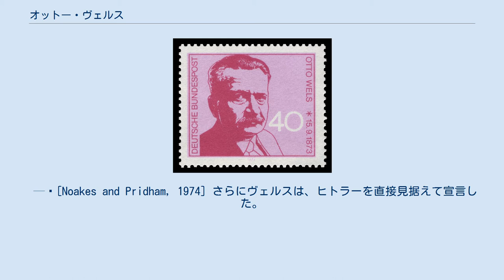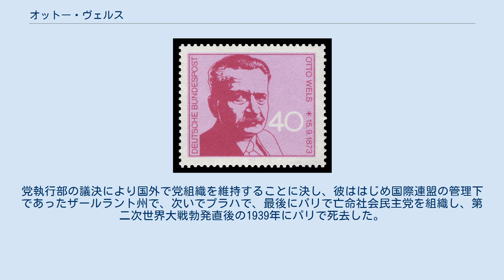オットー・ヴェルス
ヴェルスの生誕100年を記念して発行された切手 オットー・ヴェルス（独：Otto Wels、1873年9月15日 - 1939年9月16日）は、ドイツの政治家。
1919年から1939年までドイツ社会民主党（SPD）の党首を務めた。
ナチ党が国会に提出した全権委任法に対する反対演説で名を残した。
 ベルリンに飲食店主の息子として生まれる。
1891年にドイツ社会民主党に入党し、同年内装工の徒弟として修業を始める。
修業を終えたのちはベルリン、レーゲンスブルク、ミュンヘンなどで働く。
1895年から2年間兵役に従事。
SPDの学校に通ったのち、1906年から政治活動に専従するようになる。
内装工の労働組合を組織し、1907年からブランデンブルク州で党書記を務め、また党機関紙『前進』の編集員となる。
 1912年に帝国議会議員に初当選。
翌年アウグスト・ベーベル党首の提案により党執行部入り。
第一次世界大戦末期のドイツ革命（1918年11月）の際はベルリンの労働者・兵士委員会の委員となる。
1919年にはSPD党首に選出され、ヴァイマル制憲会議議員を経て国会議員になる。
反革命的なカップ一揆が発生した際は、ストライキを組織して対抗した。
また社会主義インターナショナルの前身である社会主義労働者インターナショナルの代表を務めた。
 台頭する右翼勢力やナチ党に対抗して、ブリューニング内閣への閣外協力に賛成していた。
SPD排除を目指すフランツ・フォン・パーペン首相がプロイセン州のオットー・ブラウン内閣をクーデターで倒した時は、ストライキを組織。
1932年にもストライキに賛成してシュライヒャー内閣とのいかなる交渉も拒絶した。
こうした抵抗にもかかわらず、1933年1月にはナチス政権が樹立された。
 1933年3月23日、ヴェルスはアドルフ・ヒトラーの提出した全権委任法（「民族および帝国の困難を除去するための法律」）の採決に際し、国会内から最後の抵抗を行った。
このヴァイマル共和政での最後となった国会は前月のドイツ国会議事堂放火事件によって国会議事堂が使用できなくなっていたため、クロル・オペラハウスで開催されていた。
ヴェルスは突撃隊員の妨害やナチス党員の嘲笑をものともせずに登壇し、全権委任法に反対の演説を行なった。
 この歴史的な瞬間に、我がドイツ社会民主党は人道、正義、自由、そして社会主義の原理に誓う。
全権委任法が諸君らにこの永遠不滅の思想を破壊する力を与えることはないと…ドイツ社会民主党もまた、この迫害から新たな力を得るだろう。
我々は迫害され服従させられた人々、国内の同志たちに声援を贈る。
彼らの不動と忠誠は称賛に値する。
彼らが忠誠と信念を維持する勇気は、輝かしい未来を保障する。
 — [Noakes and Pridham, 1974] さらにヴェルスは、ヒトラーを直接見据えて宣言した。
 この彼の言葉、Wir sind wehrlos aber nicht ehrlos.”（我々は無防備だ、だが名誉がある）は有名になった。
 この演説に対するヒトラーの答弁は「私もあなた方に賛成してもらいたくはない。ドイツは自由になるべきだ。しかしあなた方によってではない」だった。
 社会民主党の94議員は法案に反対票を投じたが、残りの全議員は賛成票を投じ、法案は可決された。
立法権を内閣へ与えるという全権委任法の成立はヒトラーの独裁に対する法的根拠を与え、ドイツにおける議会制民主主義の終焉を示した。
そして全権委任法の可決から数週間後に、ヒトラー内閣は社会民主党をはじめナチス以外の政党すべてを非合法化した。
 ナチスによる社会民主党の非合法化数週間前にヴェルスは亡命した。
早くも1933年8月には彼のドイツ国籍が剥奪された。
党執行部の議決により国外で党組織を維持することに決し、彼ははじめ国際連盟の管理下であったザールラント州で、次いでプラハで、最後にパリで亡命社会民主党を組織し、第二次世界大戦勃発直後の1939年にパリで死去した。